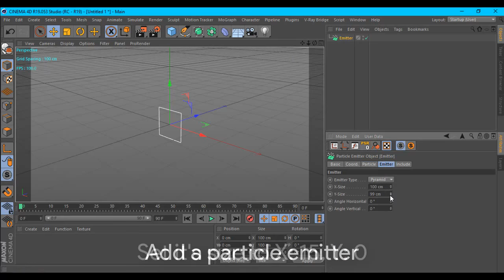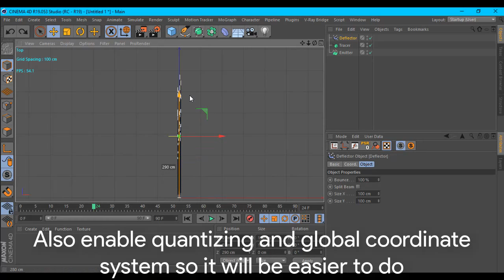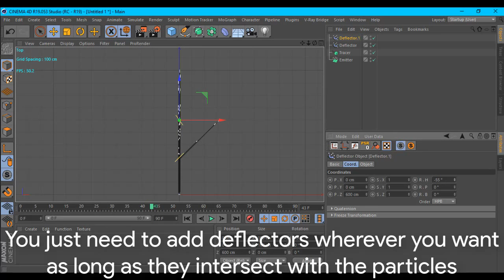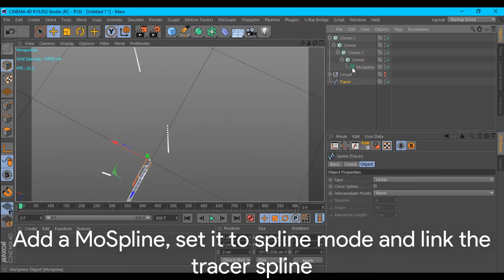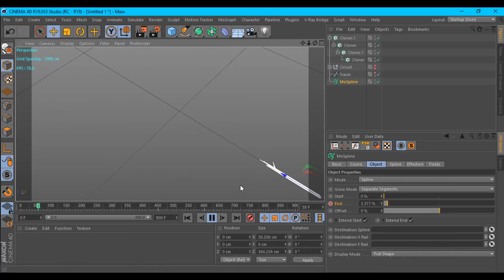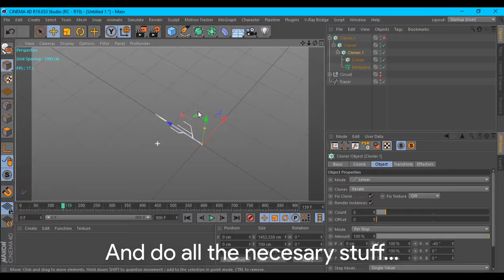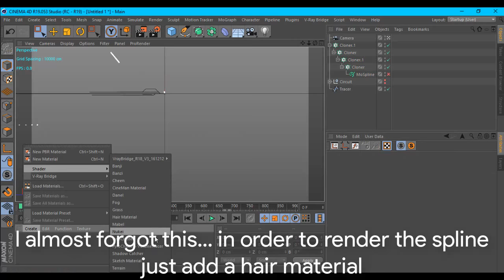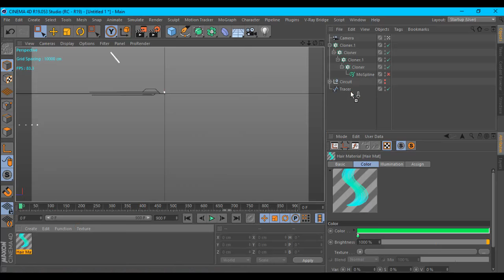How to make a circuit board effect in Cinema 4D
How to create a circuit board effect in Cinema 4D Using Particles And Cloners